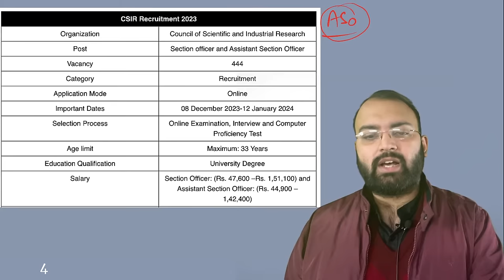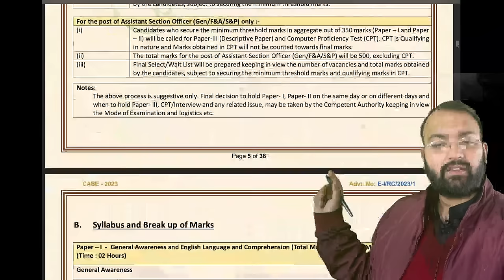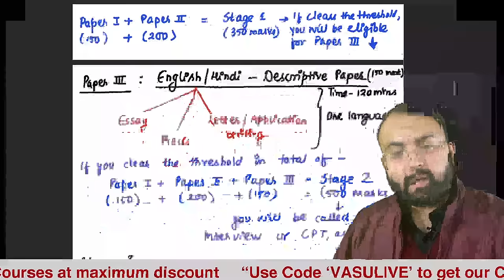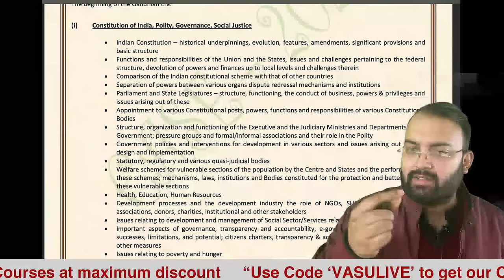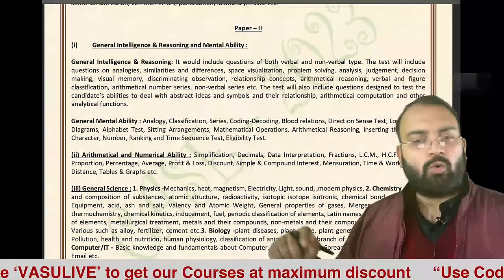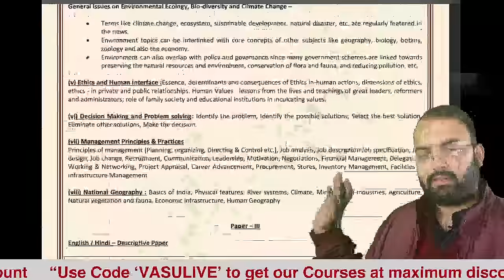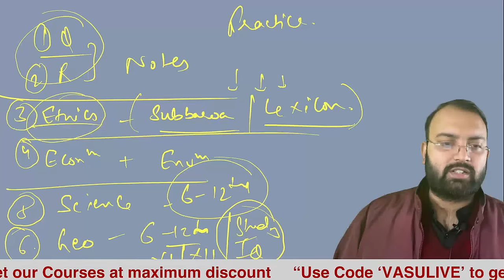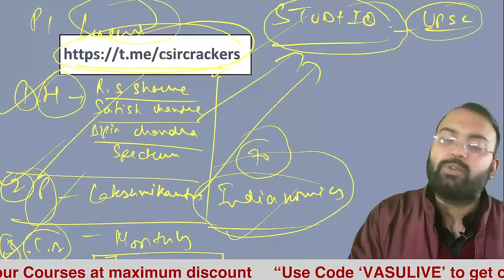CSIR CASE 2024: ASO/SO Complete Preparation Strategy and Resources | StudyIQ IAS